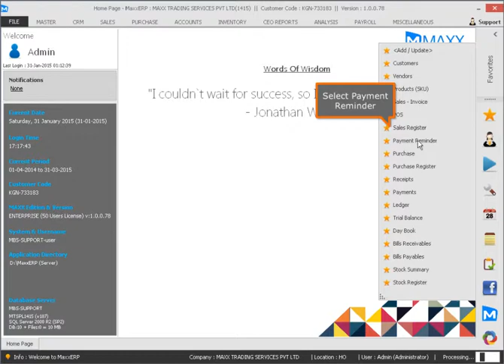How to generate and email a payment reminder letter